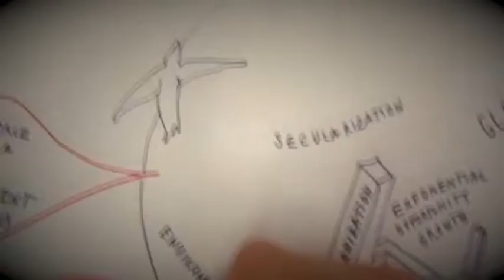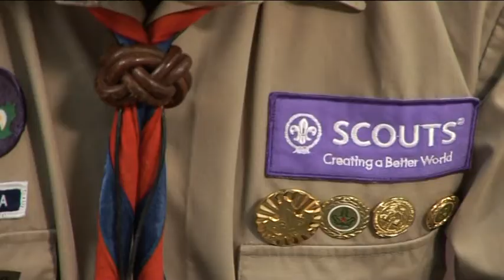IZ sasvim DRUGOG UGLA:Momcilo Petkovic o IZVIDJACIMA-SKAUTIMA, autor Milena Vidojkovic, 23.11.2014